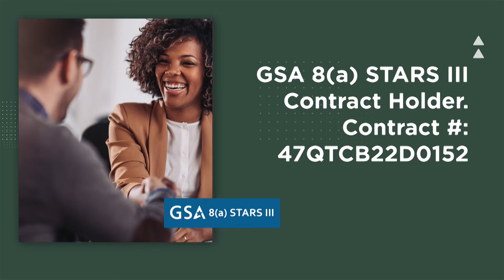TACG: Professional Service for the DoD, Federal Civilian and State & Local industries.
Founded in 2006, TACG has experience providing professional services to the Department of Defense, Federal Civilian, and State & Local industries. Our mission is to bring expertise to your organization so you can focus on your core mission. We are a people first, community-centric, and excellence driven organization.

TACG solves business problems with transformational knowledge and expertise. Our solutions span five capability areas: Information Technology Optimization, Program & Functional Leadership, Cyber Security, Human Capital Management, and Foreign Military Sales.